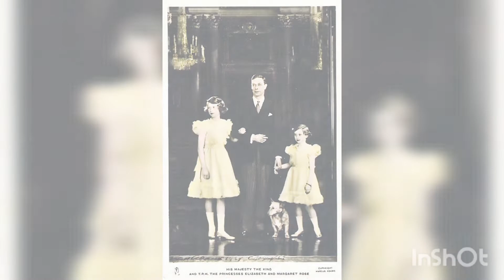Sarcadi, King George VI Father Queen Elizabeth of England👑🇬🇧❤️🤍❤️🤍💕❤️💕❤️💕